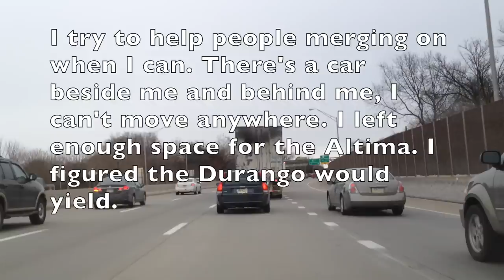Bad Drivers of Lancaster Pennsylvania 20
A lot of traffic cheaters and people making last second decisions in this video. Hopefully the area is done with snow!

Bad Drivers from across the Lancaster Pennsylvania Area. I am far from the perfect driver, intended solely for entertainment.